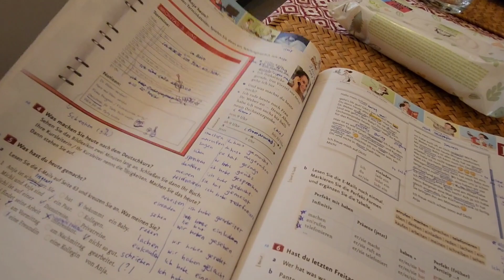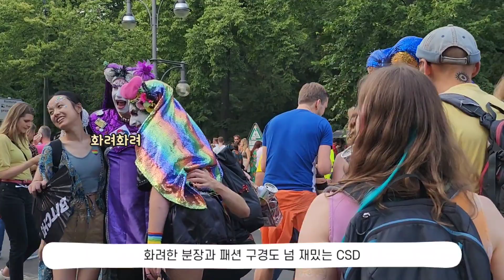🇩🇪독일 일상 Vlog | 회사팀이벤트, 호수 수영, 베를린프라이드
베를린 초여름의 기록입니다 ☺️ 벌써 여름이 거의 다 가고 있네요 🥲

챕터 🇩🇪
00:00 인트로 🐱
00:35 남자친구의 한국어공부
02:24 회사 볼링 팀이벤트
03:24 베를린 프라이드
04:58 보트트립/호수수영